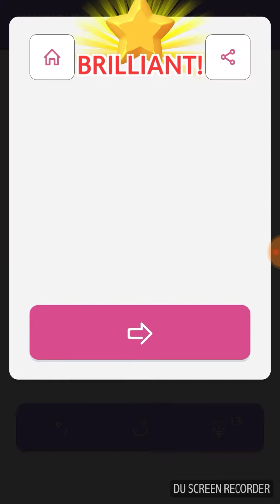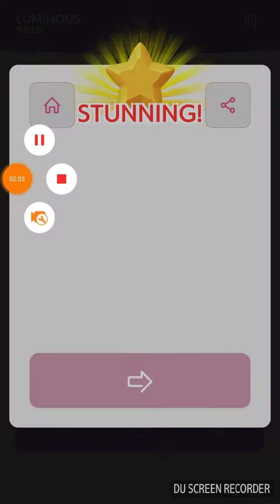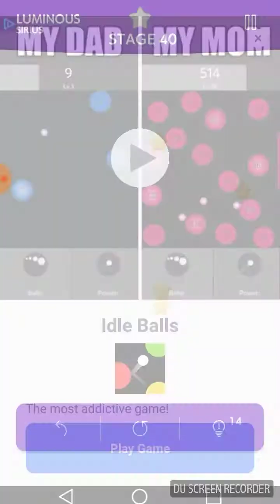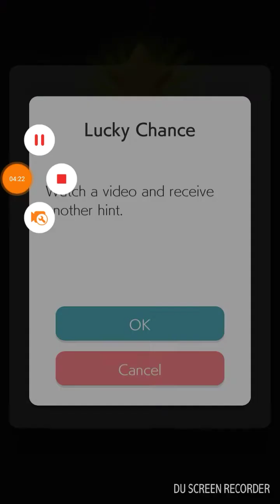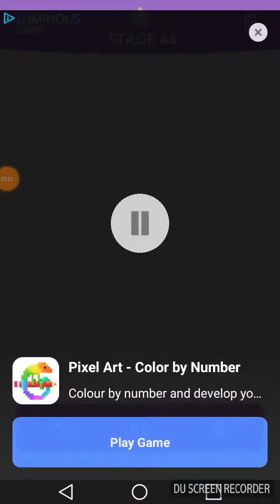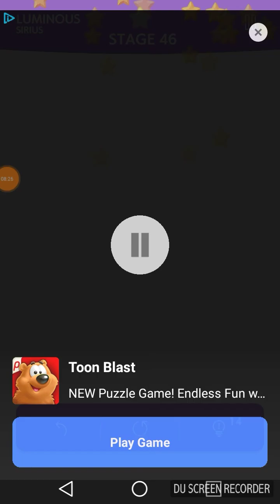Beating the next 11 levels of 1line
Sorry for lack of uploads. Thinking of starting new lets play. What should I record ill do a poll of popular opinions